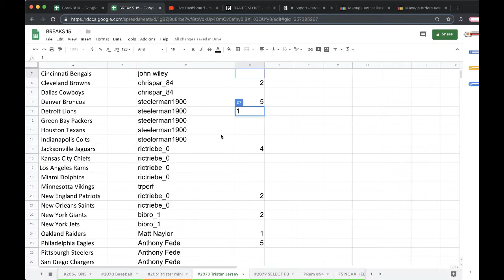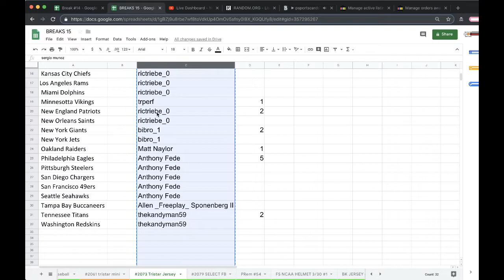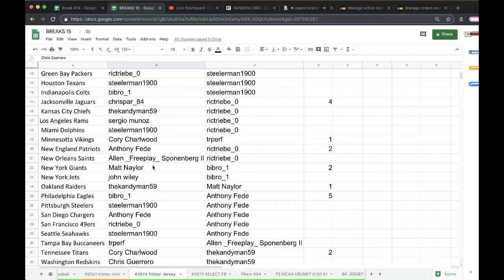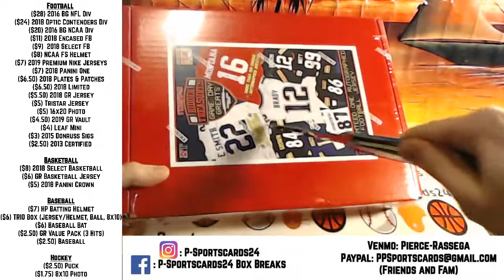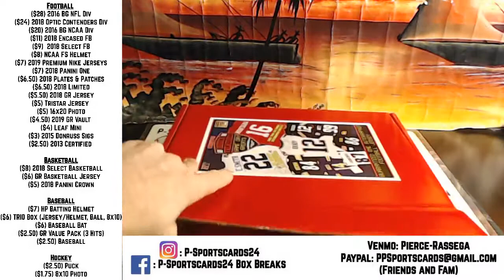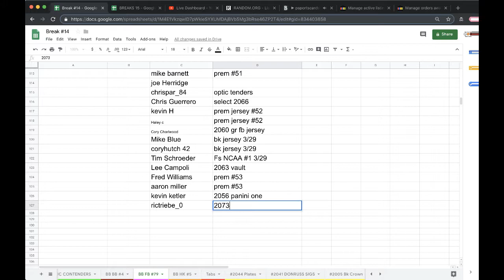BREAK #2073 - 2018 NFL TRISTAR AUTOGRAPH FOOTBALL JERSEY RED BOX LIVE BREAK